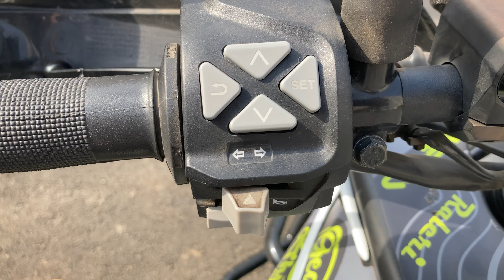KTM Adventure 390 Review in Hindi 2022 | Ownership Experience, Feature, Complete Review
KTM Adventure 390 ownership review after 1 year. Here is the complete review of KTM Adventure 390cc in India. After purchasing the KTM bike about 8 months ago, the owner of the KTM Adventure 390 has made many changes and modifications to the bike and has gained significant experience to review the bike in Hindi. I tested KTM 390 bike thoroughly and gathered the thoughts and ownership experience of the KTM 390 from the owner to bring you thing complete ownership review.

If you are in Pune & want to talk about your car or bike on Sahi Gaadi then get in touch via email

You might be interested in other videos on the channel, check them out from following links:

Chapters:
00:00 Introduction
00:30 Engine and Power
01:27 Riding experience
02:13 ABS
02:53 Features
03:16 Owner Experience
04:52 Why not for new riders?
05:41 Extras & Modification
07:20 Full tank range
08:00 Comfort
09:10 Price
09:58 Options